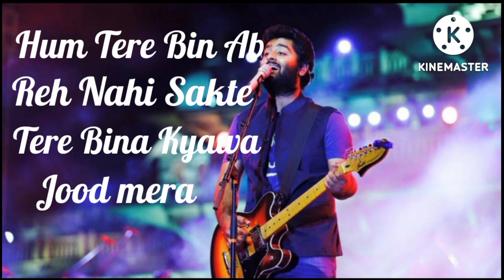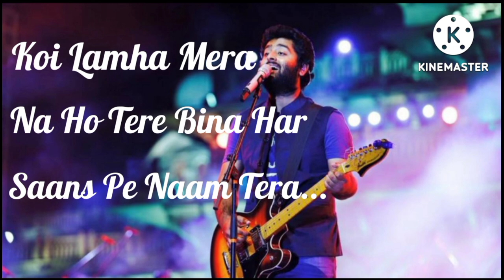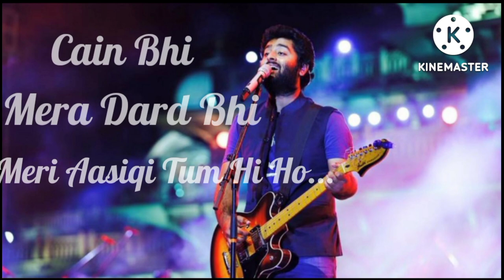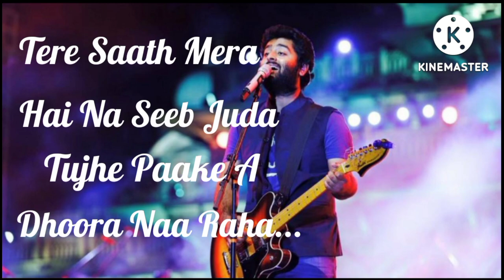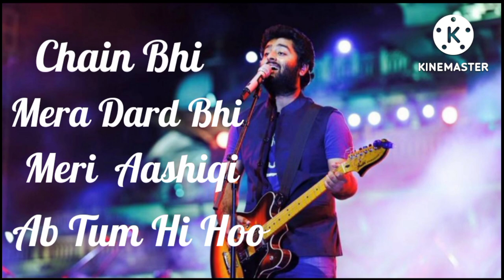Tim Hi Ho Full Song With Lyrics Arijit sing| Aashiqi2/ Yasin Arafat Music Studio/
song:Tumi Hi Ho

Album: Aashiqi2 (2013)

Singer: Arijit sing

Musician:Mithoon

Lyricist:Mithoon